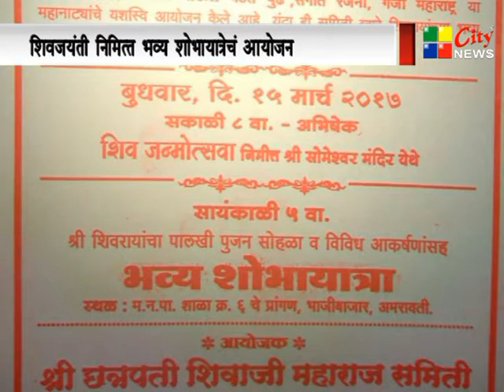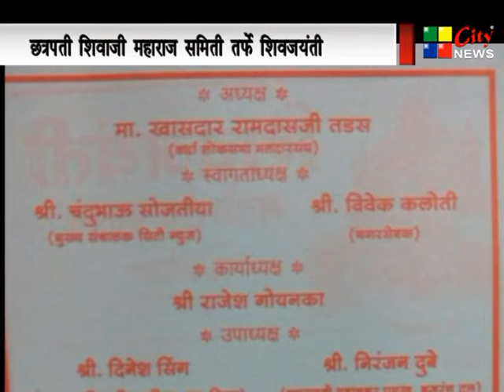श्री छत्रपती शिवाजी महाराज समिती तर्फे शोभायात्रेचं आयोजन